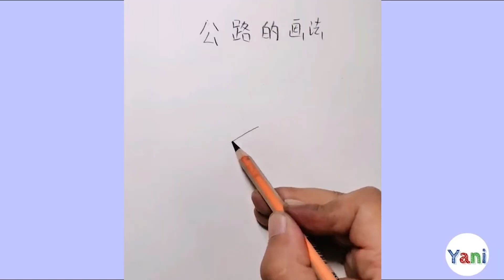Nghệ ThuậtTranh Bút Chì Đỉnh Cao Bậc Thầy | Amazing pencil painting on Tiktok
Khi tôi đã nhận được tin nhắn của bạn và xác định bạn là chủ sở hữu phù hợp của nội dung này, tôi sẽ xóa nó!
❖ Bạn muốn gửi video của bạn? Gửi cho chúng tôi các liên kết video của bạn qua email và chúng tôi sẽ đưa chúng vào phần tổng hợp của chúng tôi!

Tất cả các phương tiện truyền thông trong video này được sử dụng cho mục đích đánh giá và bình luận theo các điều khoản sử dụng hợp lý. Tất cả các cảnh quay, và hình ảnh được sử dụng thuộc về các công ty tương ứng của họ.
Sử dụng hợp pháp là việc sử dụng được cho phép bởi quy chế bản quyền có thể vi phạm.